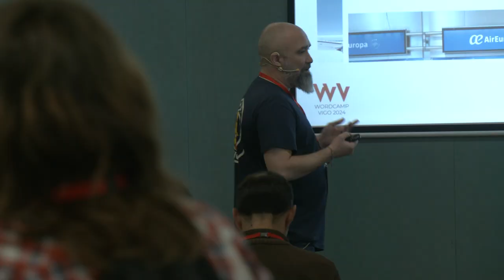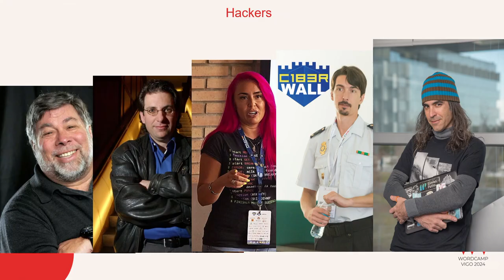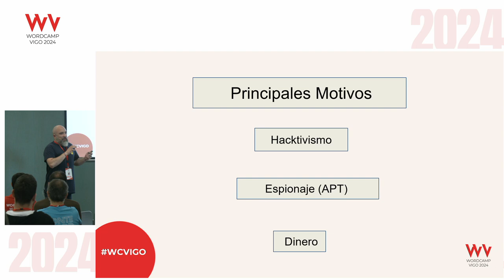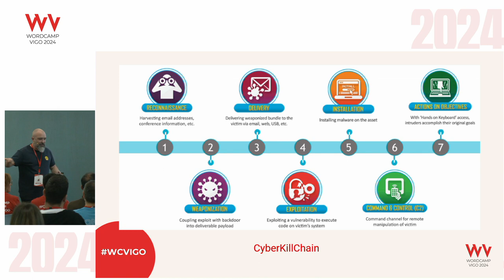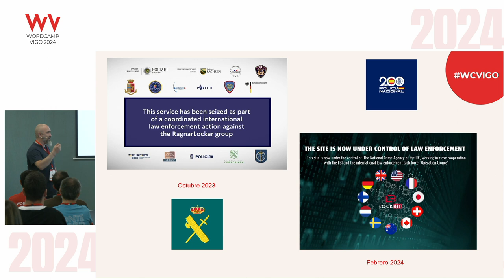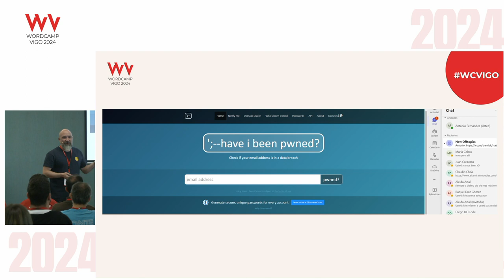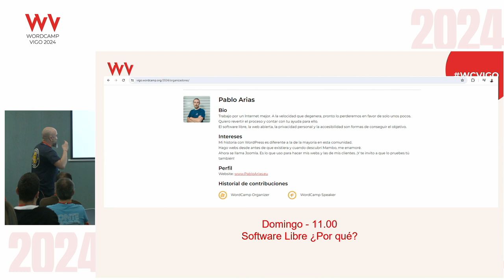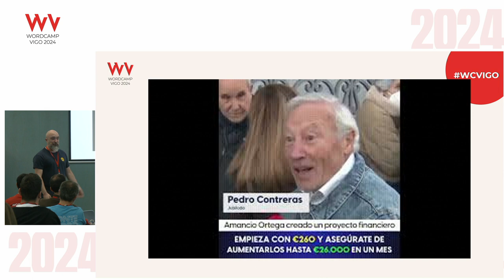Bah, yo no soy importante, a mí no me van a atacar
«Mapfre, EVO Banco, Rockstar, Sony… Solo los grandes son objetivo de los ciberdelincuentes… ¿Estamos seguros los ciudadanos y las pequeñas y medianas empresas?Presentation Slides »